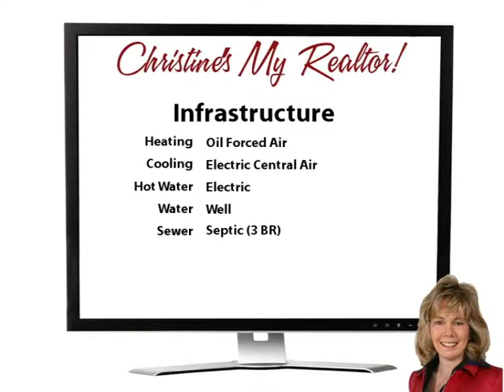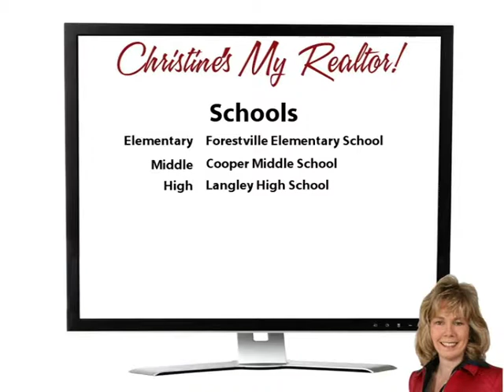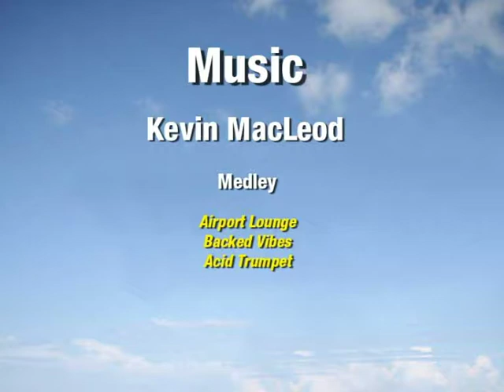Relax At Fairfax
Yoo Hoo Youtubers!   Come see this lovely brick rambler on two and a half acres in Great Falls!  It's very spacious (almost 3000 square feet on each level!) and has been lovingly maintained by the original owners.
The open floorplan is extremely versatile.  On the main level, there are 4 bedrooms and two and a half baths.  The huge walk-out basement is unfinished so it's great for storage or to finish as you desire.  There is also a 2 car garage.  You'll love the peace and serenity on this quiet street.  Welcome Home!  Make your move!! - Come on buy!